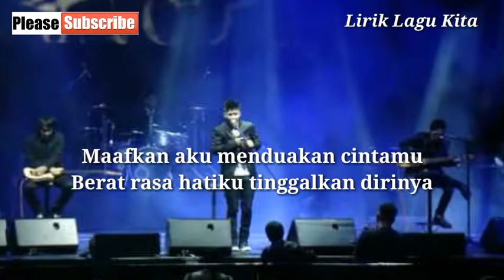Ungu Demi Waktu ( Lirik Lagu ).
Berikut Lirik Lagu Demi Waktu - Ungu

Aku yang tak pernah bisa lupakan dirinya
Yang kini hadir diantara kita
Namun ku juga takkan bisa menepis bayangmu
Yang slama ini temani hidupku

Reff :
Maafkan aku menduakan cintamu
Berat rasa hatiku tinggalkan dirinya
Dan demi waktu yang bergulir di sampingmu

Maafkanlah diriku sepenuh hatimu
Seandainya bila ku bisa memilih
Kalau saja waktu itu ku tak jumpa dirinya
Mungkin semua tak kan seperti ini
Dirimu dan dirinya kini ada di hatiku
Membawa aku dalam kehancuran
Back to Reff :

Artis : Ungu